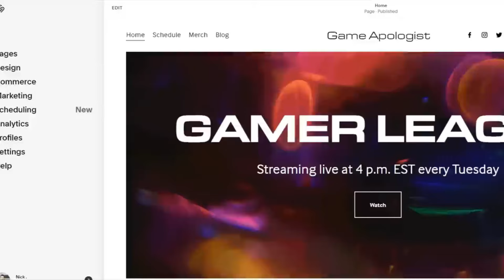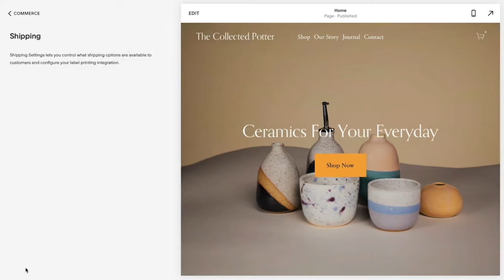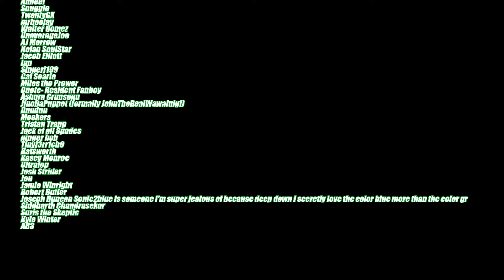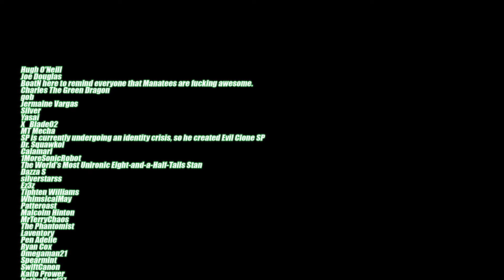The Return of Knuckles' Chaotix?? | Sonic Speed Reading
ad check out to get a discount on your order!

Have we been seeing hints at the return of the classic team up of Knuckles and the rest of the Chaotix? At the very least, we got the echidna on the scene with the modern detective agency in IDW. Also we have a rabbit dinner party to go to.